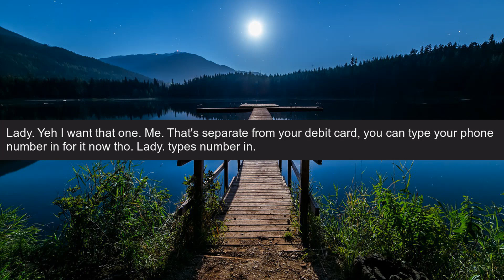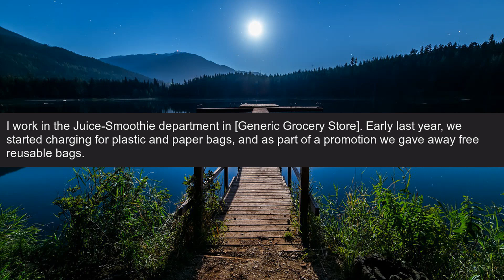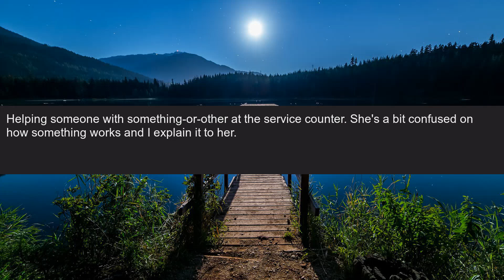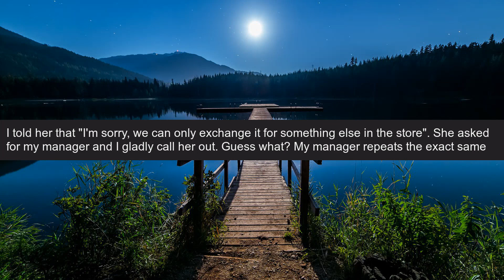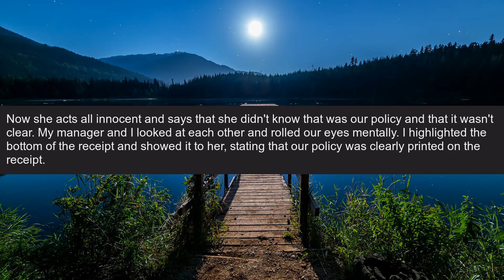r/talesfromretail - COMPANY POLICY is on the receipt. She doesn't want to READ IT!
CREDITS